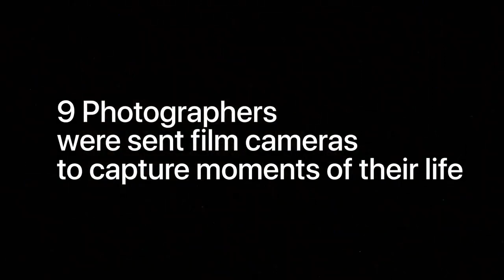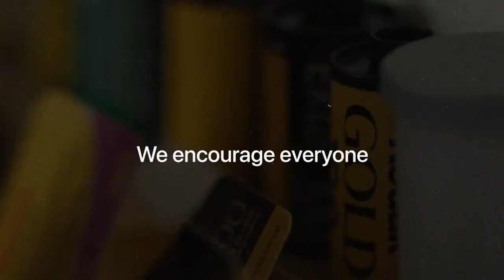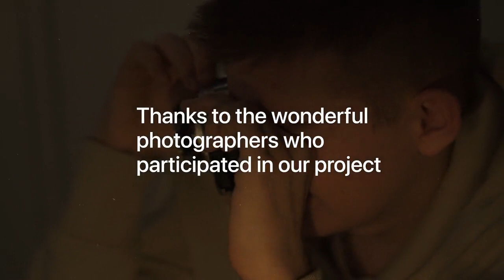istockphoto CC Video 70